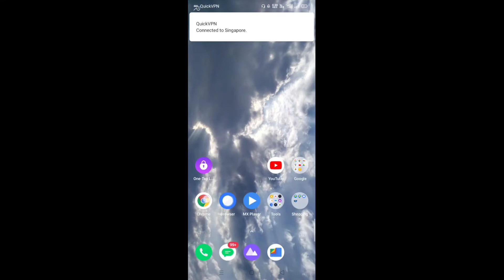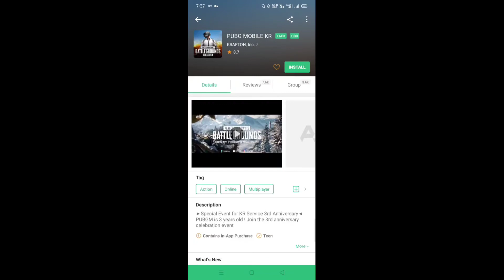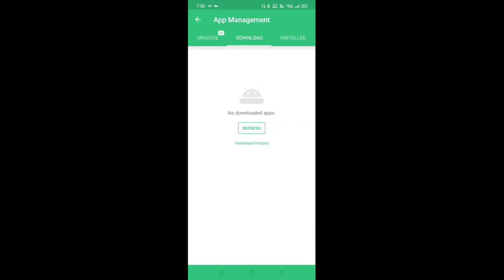Pubg mobile download kaise kare 2021 || how to download pubg mobile in india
How to download pubg mobile in india.
Is video me bataya gaya hai ki aap apne mobile me pubg kaise download kar sakte hai
This video based on how to download pubg mobile in india in 2021
Tech and tips